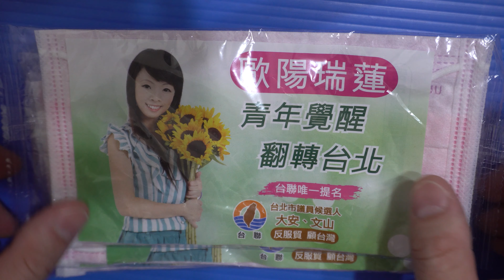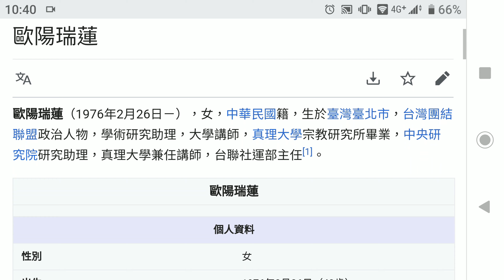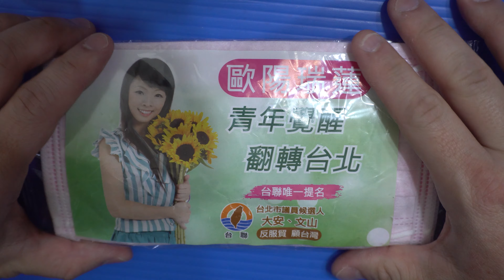[防疫] 發現了六年前的口罩!!![防疫][口罩][口罩][口罩][因為很重要，所以說三次]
今天不玩刮刮樂，
要來感謝一個人，
當初可能不認識您，
但是現在感謝您，
感謝您六年前送的口罩，
謝謝。